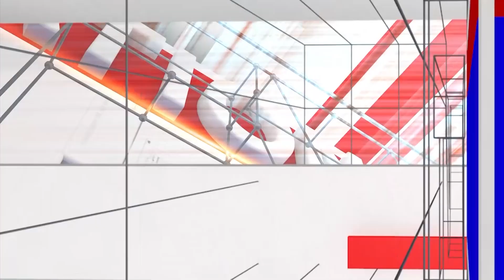Renuka Harish : ಕೌಟುಂಬಿಕ ಕಲಹದ ಪ್ರಕರಣಗಳಿಗೆ ಯಾವುದೇ ಶಿಕ್ಷೆ ಇರೋದಿಲ್ಲ! | Law Point | National TV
/ nationaltvn.  .